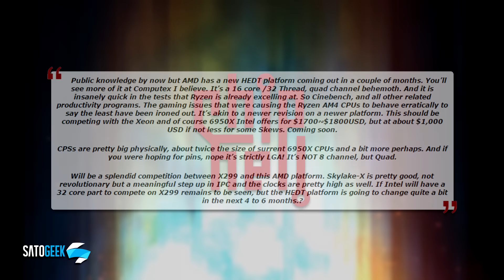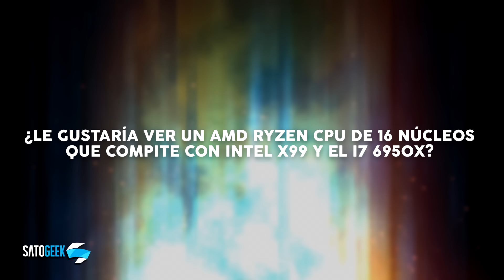AMD trabaja en un procesador Ryzen 16 Core 32 Thread X399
Un nuevo rumor han salido a la luz que detalla algo que es totalmente inesperado, un competidor de AMD a los 10 núcleos de Intel para la plataforma X99 y i7 6950X.

My PC:
★ AMD FX 8350 4.1GHz | Coming soon: AMD Ryzen 7 17X00X ★
SSD: Samsung SSD 840GB 2x 256 RAID 0
EVGA Geforce GTX 970 SSC 4GB GDDR5

Video created by SatoGeek